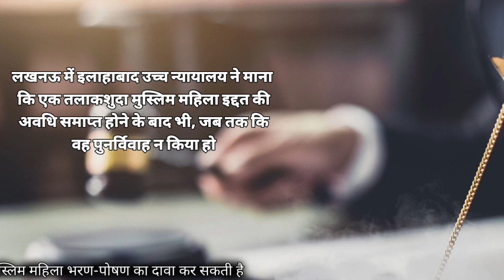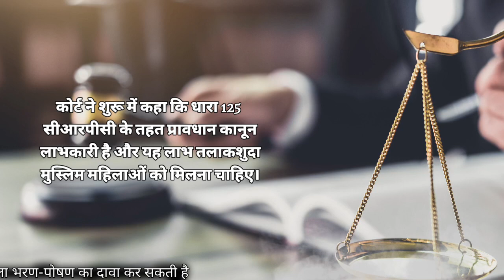क्या इद्दत अवधि के बाद मुस्लिम महिला भरण-पोषण का दावा कर सकती है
Important Keywords:-